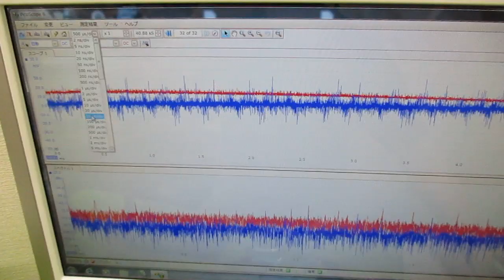メガヘルツの超音波発振制御プローブを利用した実験動画 ultrasonic-labo